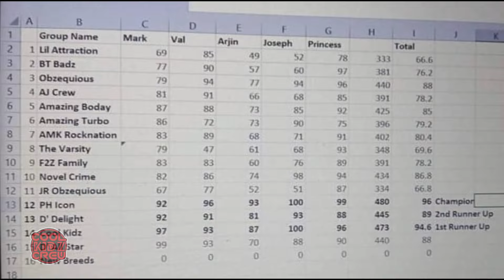DANCE CONTEST VLOG IN QUEZON CITY | COOL KIDZ CREW FAMILY